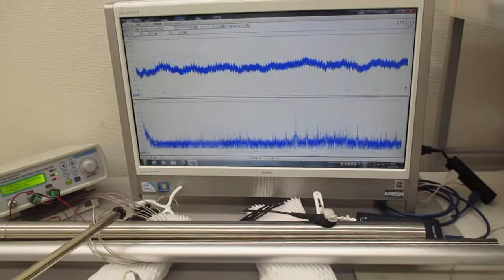超音波振動の相互作用（共振・非線形現象）を発振制御する技術 ultrasonic-labo